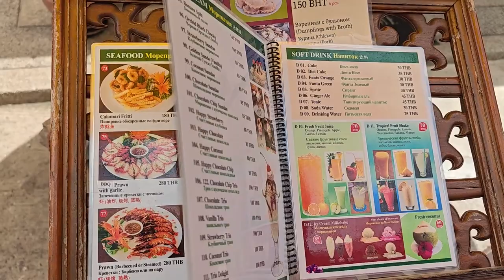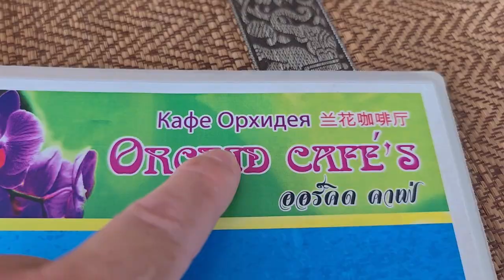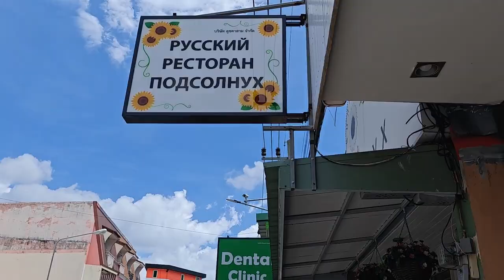Маленькая жизнь проходит от отеля до пляжа Ката к Андаманскому к морю, Пхукет, Таиланд. Май 2023 г.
Дневная прогулка двух людей от отеля до пляжа Ката на Пхукете, Таиланд.
Ката́ (Ката Яй, тайск. หาดกะตะ) — один из трёх основных, оживлённых и посещаемых песчаных пляжей западного побережья острова Пхукет в Андаманском море.

0:02 - Отель Phuket Racha @ Kata Bed & Breakfast
0:19 - Весёлый турист
1:16 - Orchid Cafe-Кафе Орхидея.
4:20 - Русский ресторан Подсолнух
4:46 - Массаж рыбками 20 мин. за 100 бат.
5:00 - Поворот на рынок Kata & Karon walking street
5:48 - Сам рынок Kata & Karon walking street, здесь можно покушать, закрывается в 23:00.
6:17 - На рынке можно купить фрукты
8:27 - Пробуем Розовое яблоко (Chom-poo)
9:07 - Тайский фрукт Сантол 120 бат за кг
12:31 - Шорты-плавки за 400 бат
13:01 - Тайская яркая красная машина
13:27 - Обменник валют
15:31 - Пляж Ката Бич
16:05 - Андаманское море
16:12 - Нора краба
16:44 - Когда лучше всего купаться в отлив или прилив?
18:14 - Маленькая медуза
Продолжение